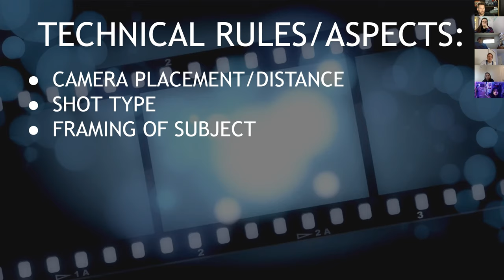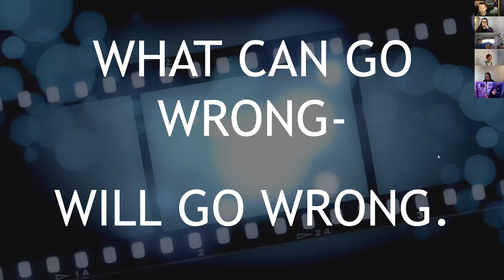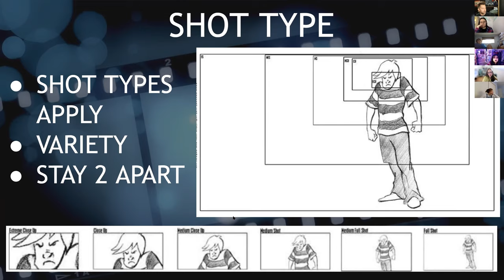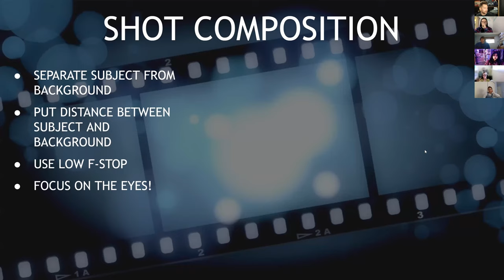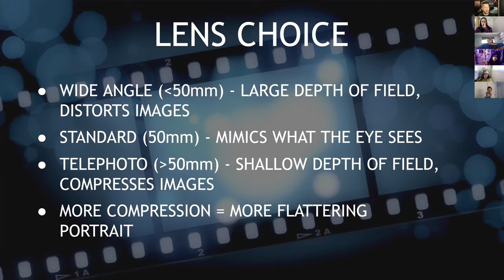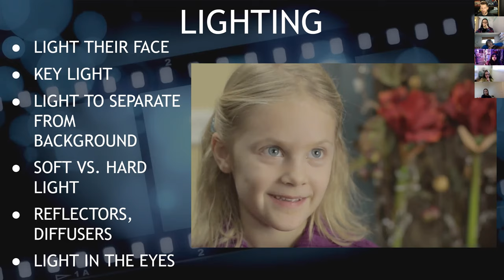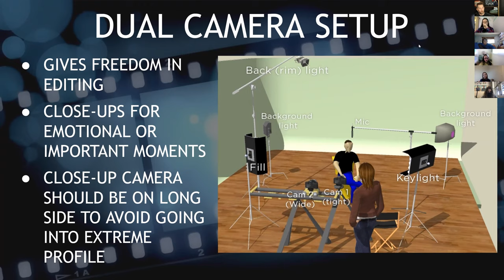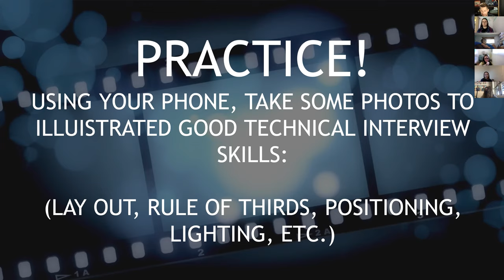Documentary Lesson 2 - The Technical Rules of the Interview 2021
Documentary Lesson 2 - The Technical Rules of the Interview
Recorded 03/29/2021